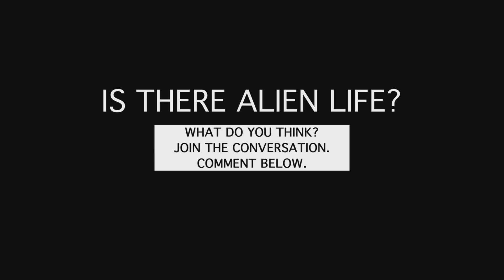IS THERE ALIEN LIFE? PART 1 OF 4 - What is life?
BIG QUESTION TIME

Six Experts, Six Camera Fixed Rig, One Big Question.
Completely uncut footage - pure conversation, evidence, knowledge and informed opinion from six experts in their fields.
With thanks to Matthew Cobb, Danielle George, Aravind Vijayaraghavan, Sheena Cruickshank, David Kirby, Alastair Reynolds and the University of Manchester.